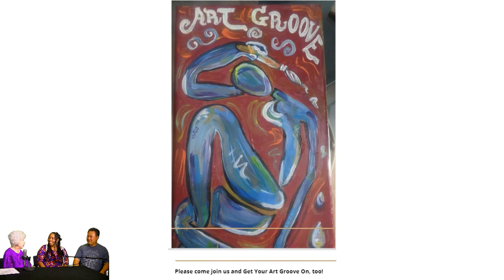Melanie Glass & Drew Kim on Artists & Authors